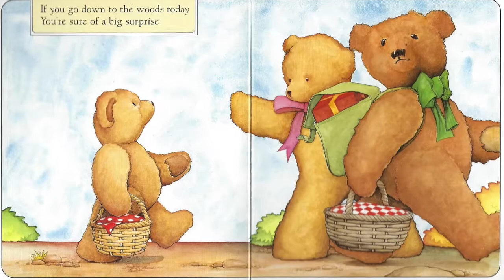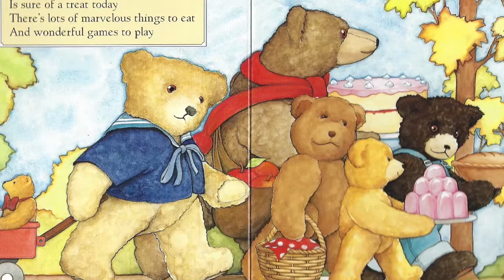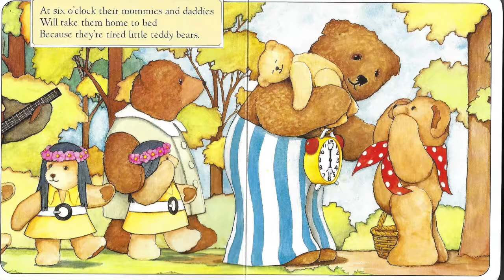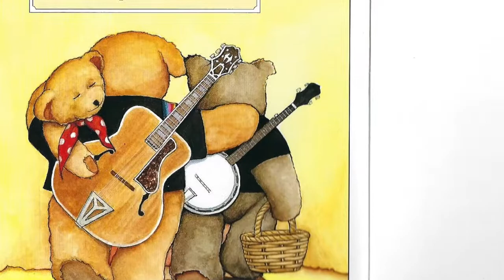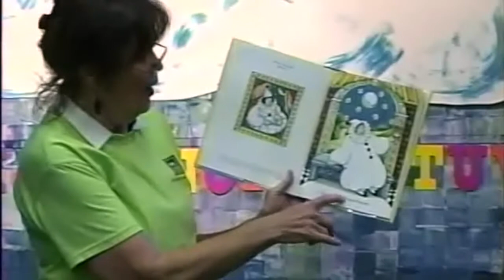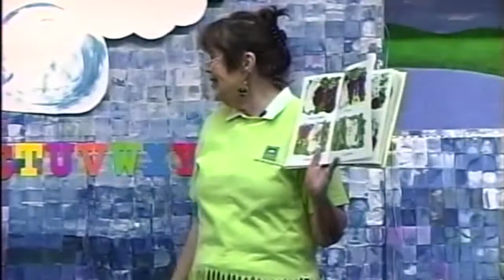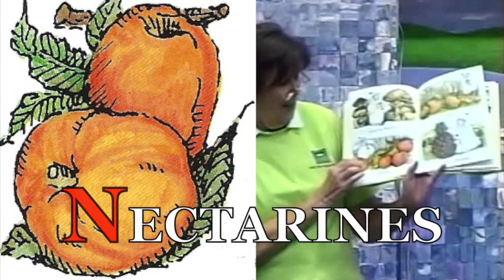Story Time with Ms. Nicole and Brary Bear - The Teddy Bears' Picnic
Join Ms. Nicole, Brary Bear, and friends for Story Time! This weekly program brings the children’s books of the library to life through puppet shows, skits, songs, and dances. This week Ms. Nicole reads "The Teddy Bears' Picnic" original lyrics by Jimmy Kennedy, illustrated by Bruce Whatley.